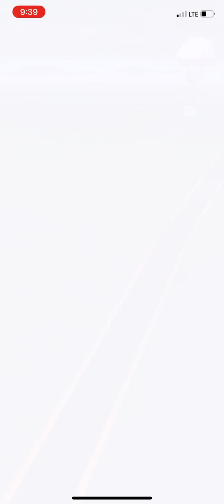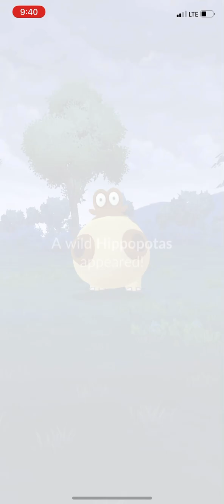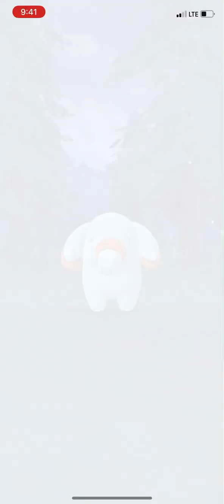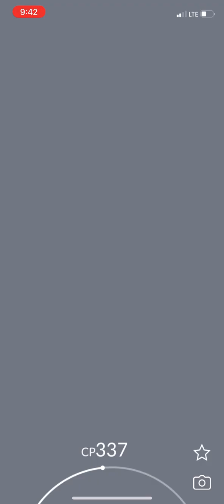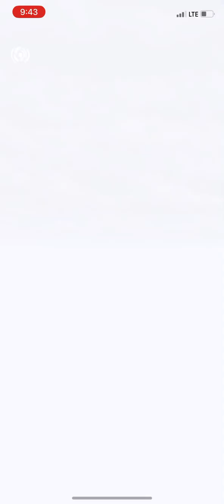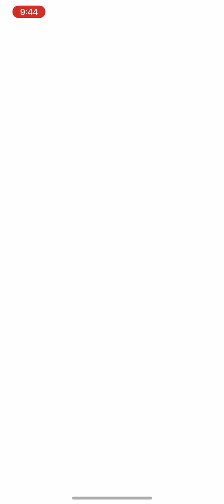Late night adventures with Pokémon go part 1